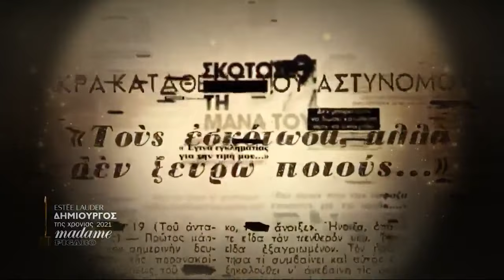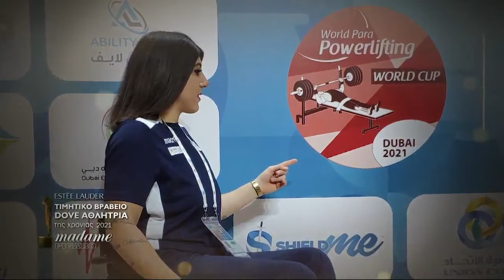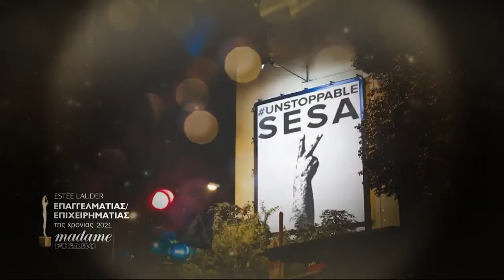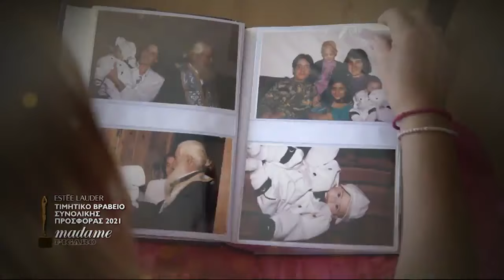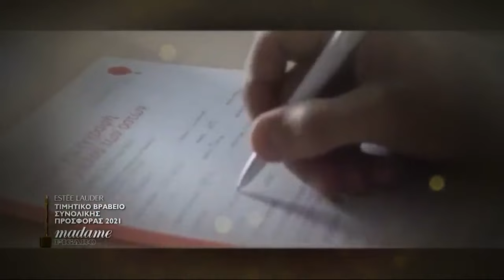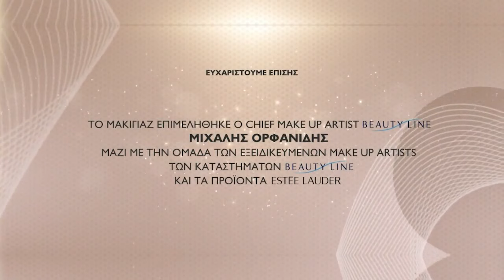Βραβεία Madame Figaro Γυναίκες της Χρονιάς 2021